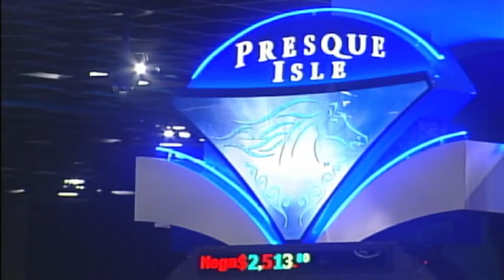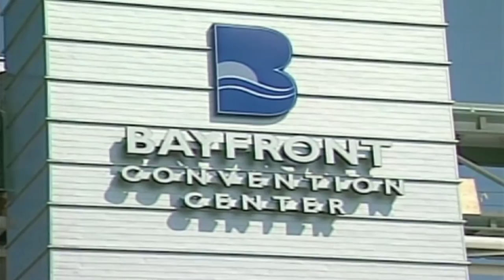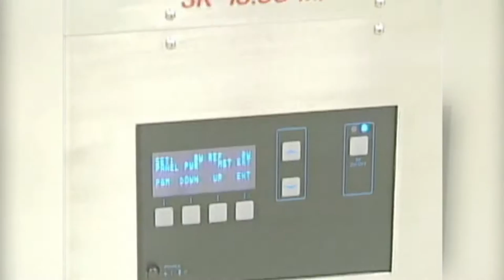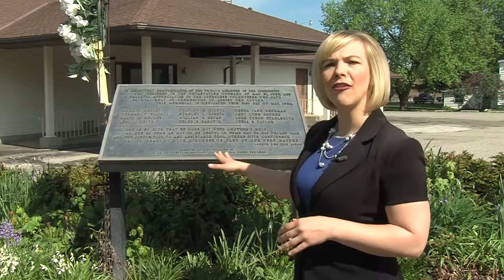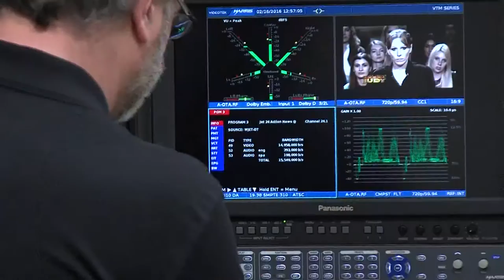WJET 50th Anniversary Show Part 5